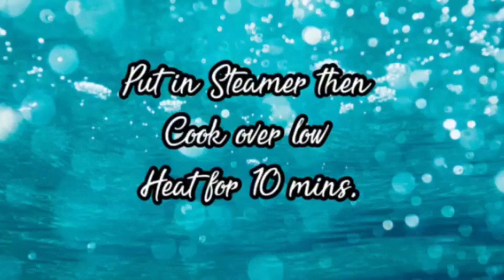How to Make Fruit Cocktail Cupcake | Steamed Fruit Cocktail Cupcake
Ingredient for Steamed Fruit Cocktail Cupcake

MERINGUE MIXTURE :

4 medium                       Egg whites
1/4 cup                           White sugar
1/4 tsp                            Cream of tartar

CAKE BATTER :

1 1/2 cup                        Cake flour
1 tsp                                Baking powder
1 cup                               Fruit cocktail syrup
1/4 cup                           Fruit cocktail (chopped)

TOPPINGS :

1 cup                               Fruit cocktail

YIELD : up to 26 pieces of Steamed Fruit Cocktail Cupcake

xoxo
Cheska Baking and Travel